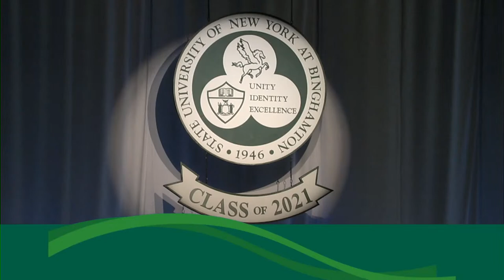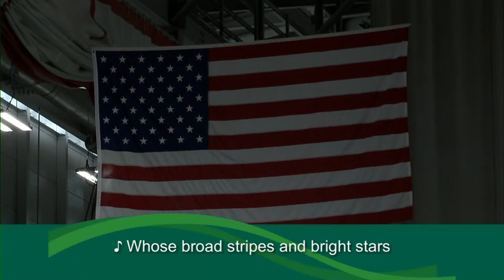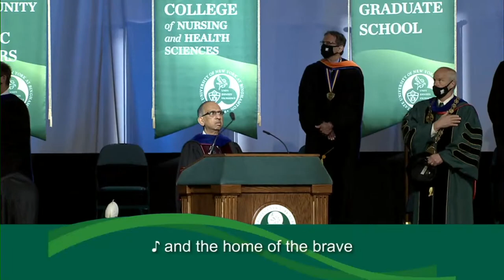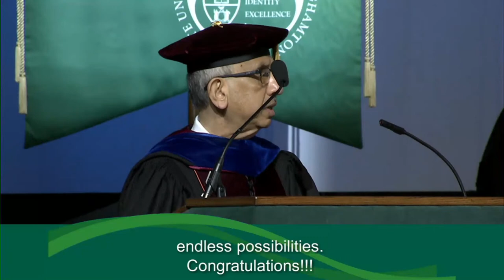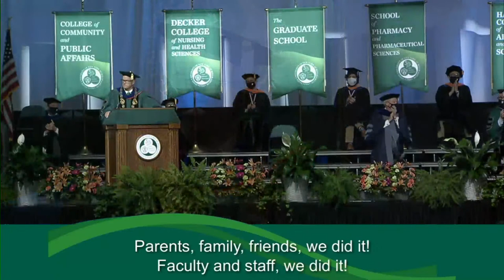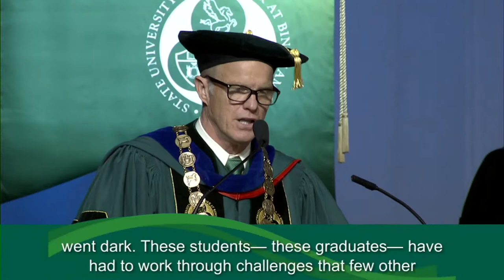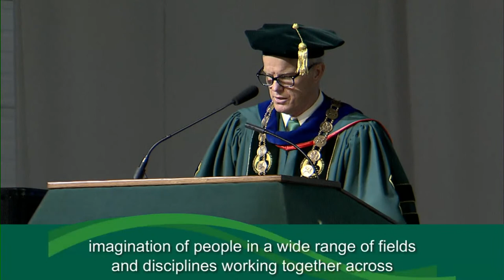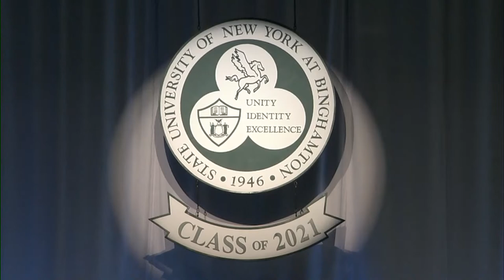Thomas J. Watson College of Engineering and Applied Sciences Commencement '21 (3 of 5)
Binghamton University's Thomas J. Watson College of Engineering and Applied Science bachelor's and master's degree recipients' Grad Walk.